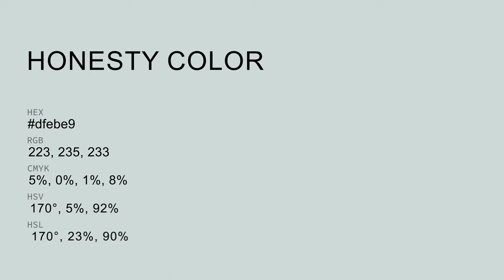Honesty color dfebe9 hex color - Blue color - Warm color dfebe9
What color is Honesty ? dfebe9 hex color - Blue color - Warm color dfebe9

Hex dfebe9 Color Code is also known as Honesty color.

Hex dfebe9 Color code in RGB color code model is created after adding 87.45% red color, 92.16% green color and 91.37% blue color.
Hex dfebe9 Color code in CMYK color (process color) code model is generated after subtraction of 5% cyan, 0% magenta, 0% yellow and 7% black.